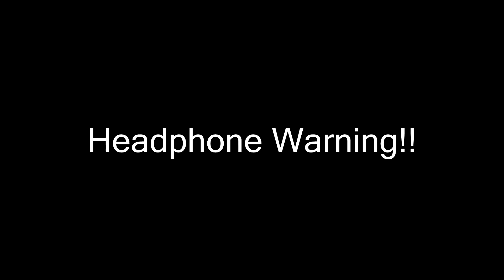Smite Montage 15- Thanatos!!!!!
Hi everyone, another smite montage for you all, i hope you enjoy this video, ended up play a lot of assualt today, if you do enjoy the video please like or subscribe to show your support, if you have any thoughts or feelings please leave them in the comment section below.

Smite features many different game modes, with the largest being Conquest.[5] Players are formed into two teams, with five players to each team. All players begin at opposite sides of a map at their team's 'fountain'. Before the players enter the map, they are granted an amount of gold (usually 1,500) to buy starting items. These items grant special bonuses or abilities that enhance the player's god. There are three continuous 'lanes' running from one side of the map to the other. Each lane is defended by a 'Phoenix' which is accompanied by a pair of extra defensive towers. Phoenixes and towers deal a large amount of damage to any enemies that come too close. The goal of each game is to destroy the opposing team's Phoenixes and the Titan, a giant warrior who must be defeated to win the game. The players are accompanied by 'minions', small soldiers with a weak attack; these minions spawn at the Phoenixes every thirty seconds and run along their lane until they meet opposition and attack immediately. Minions will attack not only players and other minions but also towers, Phoenixes and the Titan; in fact, their presence is required for players to deal full damage to these objectives. Defensive positions will prioritize enemy minions over players, allowing players to attack a tower without receiving damage; however, towers will fire upon players if there are no minions nearby or the player attacks an enemy player under their tower. If a game is going badly for a certain team it can decide to surrender, though this requires a majority of the team (4 players to 1) to agree.

Songs:
Clarv & Averty - Limitless
Skrux - Our Fragment ft. Missio